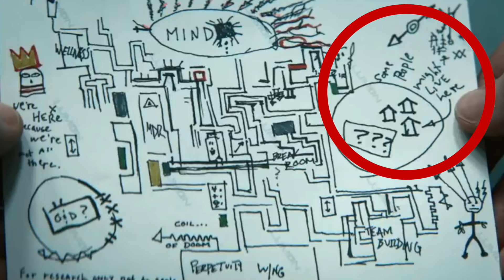مراجعة مسلسل Severance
نوع المسلسل: غموض- تشويق - دراما - خيال علمي